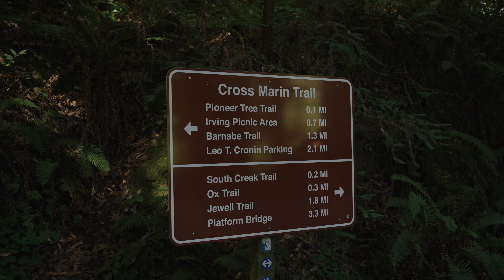Park Minute - Samuel P. Taylor State Park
Samuel P. Taylor State Park offers an escape into nature close to the city. This hidden gem, just a short drive from San Francisco, boasts towering redwoods, creeks, and scenic hiking trails.

Named after a Gold Rush-era entrepreneur who established California's first paper mill on this site, the park now serves as a sanctuary for diverse wildlife and outdoor enthusiasts alike. In the latest Park Minute, we'll take you on a brief journey through the park's lush landscapes, showcasing its natural beauty and recreational opportunities that make it a favorite among locals and visitors seeking a peaceful retreat in the great outdoors.